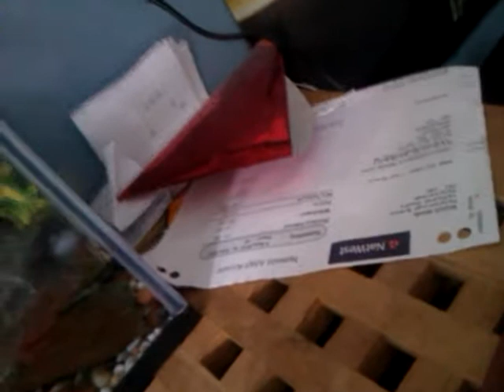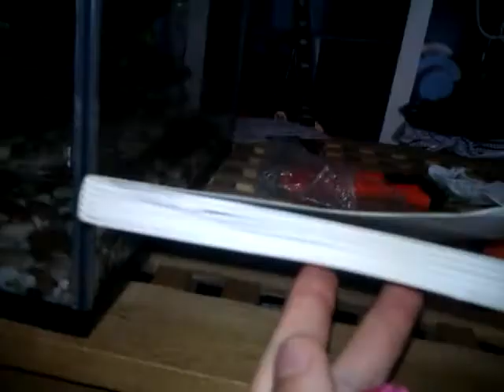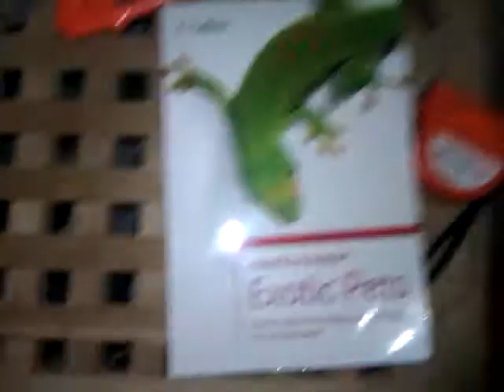Fire bellied toad setup and update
My new tank